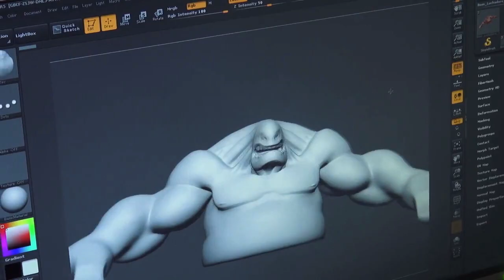Rayman Legends Challenge Mode coming to Wii U eShop